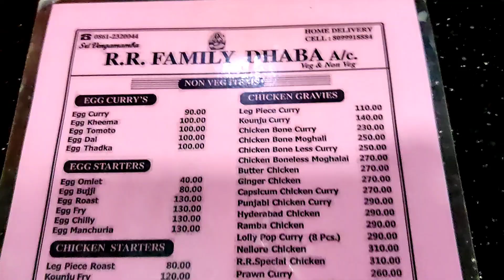మా తమ్ముడు పుట్టిన రోజు పార్టీ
తాటి చెట్లు నుండి కలు ఎల తిస్తారు

తాటి చెట్లు ఎలా ఎక్కుతారు

మంచి Vlogs ఉంటాయి మన చానెల్ లో